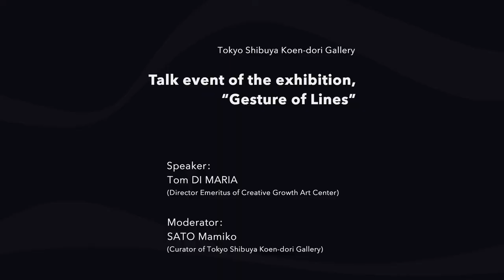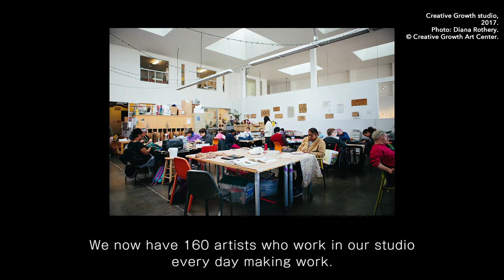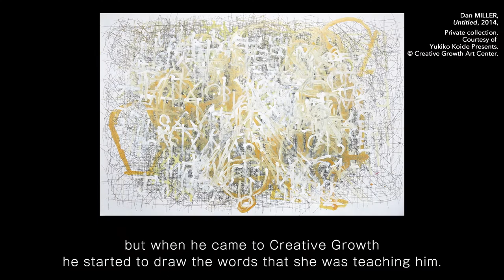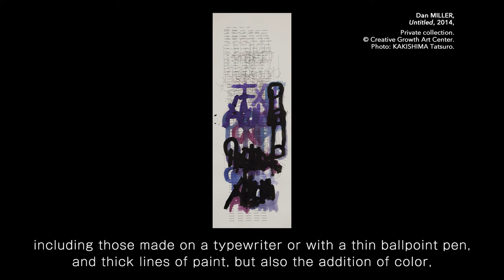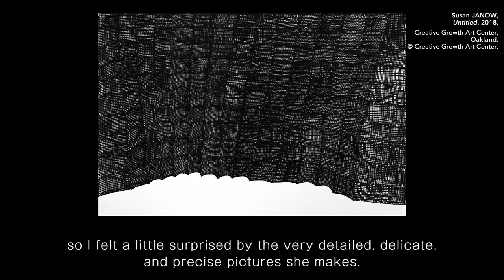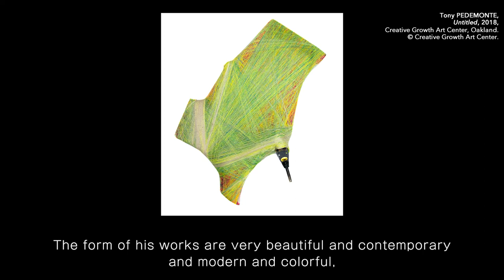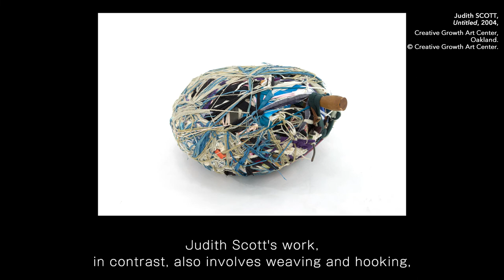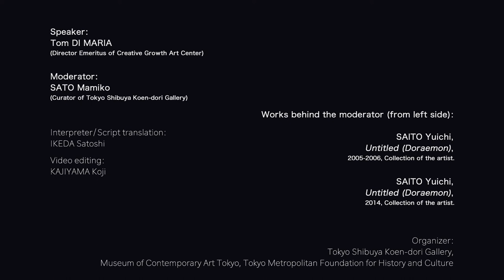Talk Event of "Gesture of Lines": Tom DI MARIA (Director Emeritus of Creative Growth Art Center)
The exhibition "Gesture of Lines" features Japanese artists along with artists of California’s Creative Growth Art Center (CGAC), which since 1974 has actively served artists with disabilities and fostered numerous high-quality artists.

With the artists of CGAC and their exhibited works as a departure point, Tom DI MARIA who has worked as its director for a long time, will talk about their characteristics as well as the similarities and differences between them.

Tokyo Shibuya Koen-dori Gallery
Talk event of the exhibition, “Gesture of Lines”

Speaker: Tom DI MARIA (Director Emeritus of Creative Growth Art Center)
Moderator: SATO Mamiko (Curator of Tokyo Shibuya Koen-dori Gallery)

Interpreter: IKEDA Satoshi
Script translation: IKEDA Satoshi
Video editing: KAJIYAMA Koji

Organizer: Tokyo Shibuya Koen-dori Gallery, Museum of Contemporary Art Tokyo, Tokyo Metropolitan Foundation for History and Culture

[Time Table]

00:00:19　At the beginning of the talk

00:02:12  Self-introduction

00:04:37  Background of establishment and activities of CGAC

00:11:40  What did Di Maria think when the gallery first told him that it wanted to exhibit CGAC’s five artists?

00:13:10  Why did the gallery think of Creative Growth and invite its artists on this exhibition?

00:18:05  About Dwight MACKINTOSH and Dan MILLER

00:30:55  About Susan JANOW

00:39:40  About Judith SCOTT and Tony PEDEMONTE

00:50:02  Impressions of the talk event

00:51:36  At the conclusion